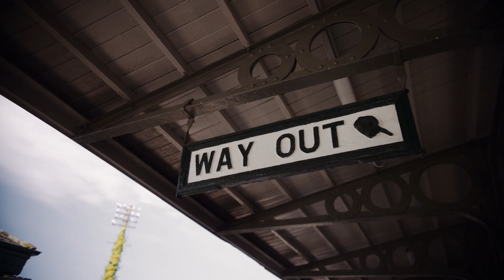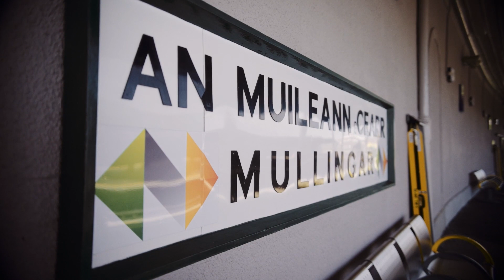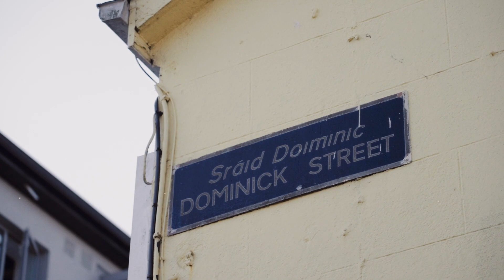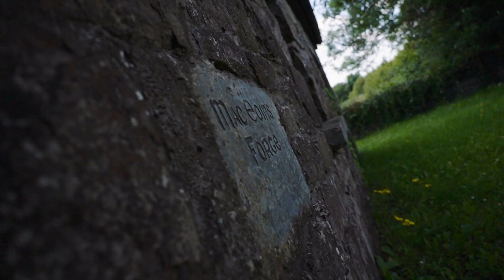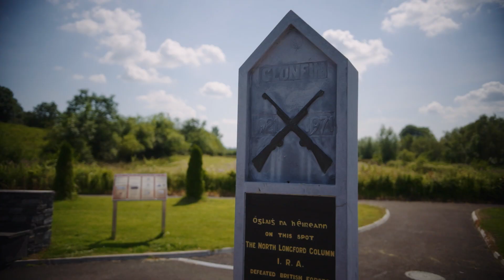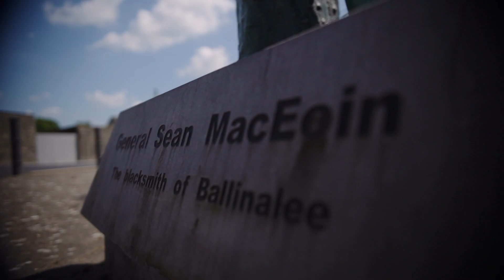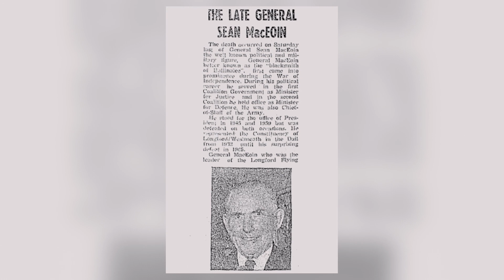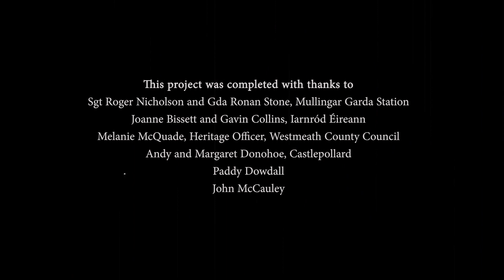The Capture of Sean Mac Eoin in Mullingar in 1921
This mini-documentary focuses on the capture of Longford revolutionary Seán Mac Eoin by British forces in Mullingar, which took place in March 1921.The capture of Mac Eoin was one of the headline events of the War of Independence in Westmeath and was a national story at the time.
Seán Mac Eoin, the famed ‘Blacksmith of Ballinalee’, was one of the most wanted men in Ireland when Crown forces caught up with him at Mullingar Railway Station on the evening of 2 March 1921. The Longford man had a reputation as a chivalrous but brutally effective guerrilla leader, and at the head of the Irish Republican Army’s North Longford flying column, his leadership made Longford a dangerous battleground for Crown forces. But his role in the War of Independence came to an end when he was identified and apprehended at Mullingar while returning from Dublin via train – the prelude to a dramatic escape attempt which ended with Mac Eoin being shot and captured.

The documentary involves a dramatic reconstruction of the events of March 1921, set against the backdrop of modern Mullingar. It also features Castlepollard resident Andy Donohoe, a nephew of Seán Mac Eoin’s, who talks about his memories of his famous uncle and the events of the spring and summer of 1921 – particularly how the intervention of Michael Collins spared Mac Eoin from execution.

The documentary is written and presented by Dr Paul Hughes – who was the Council’s Decade of Centenaries Historian in Residence from March- July – and was filmed and edited by Mullingar filmmaker Mark Bennett of CrossCut.ie. Action sequences in the documentary are performed by Andrew Dermody, Ken Fitzpatrick and Dave Swift. Historical reconstruction experts Claíomh provided authentic uniforms, period clothing, weaponry and ephemera for the action sequences.